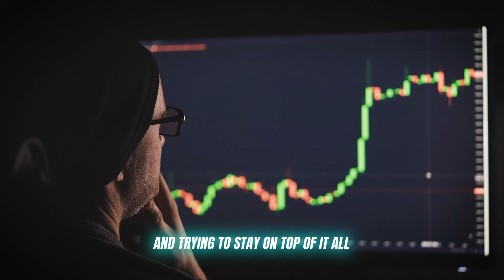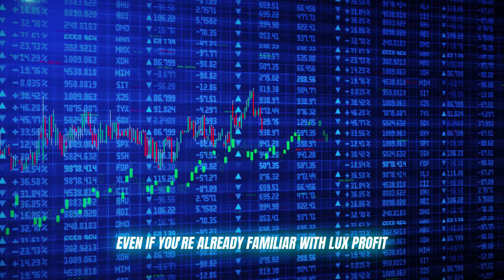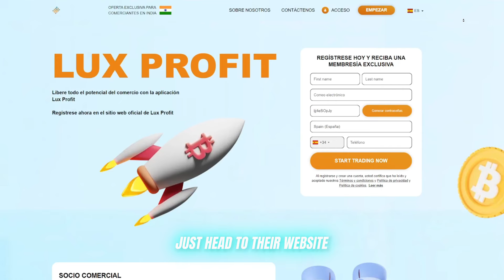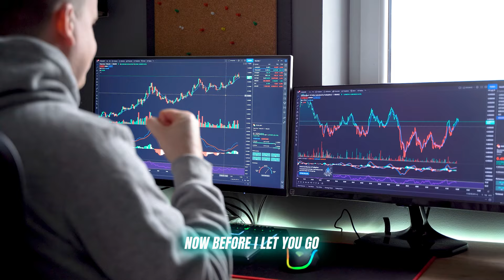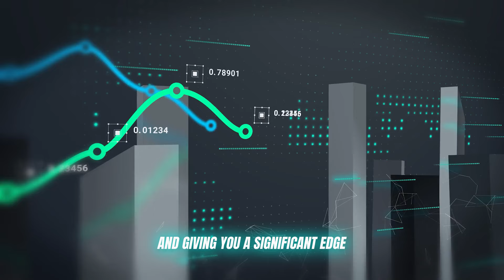Lux Profit Opiniones (Legítima✅ o estafa🥵) ¡Las mejores estrategias comerciales para 2024 reveladas!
✅ Introducción a Lux Profit

Lux Profit es una plataforma avanzada de trading para criptomonedas, forex y CFD. Con análisis en tiempo real y una interfaz intuitiva, facilita el trading tanto para principiantes como expertos. Ofrece herramientas precisas y alertas personalizadas para identificar oportunidades rentables.

✅ ¿Qué es Lux Profit?

Lux Profit brinda acceso a varios mercados financieros y ofrece opciones de trading tanto manuales como automatizadas. La plataforma permite a los usuarios diversificar carteras en activos como Bitcoin, forex y CFD. Sus herramientas de análisis y datos en tiempo real ayudan a los traders a mantenerse a la vanguardia en un mercado dinámico.

✅ ¿Cómo funciona Lux Profit?

Lux Profit analiza mercados y tendencias para identificar oportunidades. Los usuarios pueden operar manualmente con señales o usar operaciones automatizadas. Ofrece datos en tiempo real y alertas personalizables para decisiones informadas.

✅ Características de Lux Profit

👉 Operaciones manuales y automatizadas: elija entre trading manual o algorítmico.
👉 Análisis avanzados: gráficos de mercado y cotizaciones en vivo.
👉 Alertas personalizadas: reciba notificaciones de eventos y precios.
👉 Operaciones demo: practique sin riesgos antes de invertir.

✅ ¿Lux Profit es una estafa o una plataforma legítima?

Lux Profit es una plataforma de operaciones legítima conocida por su sólida seguridad y operaciones transparentes. La plataforma utiliza tecnología de cifrado avanzada para garantizar la seguridad y privacidad del usuario, lo que proporciona un entorno confiable para las operaciones en línea.

✅ Reseñas de usuarios de Lux Profit: ¿Están los usuarios satisfechos con los resultados?

Lux Profit tiene comentarios positivos de los usuarios, y los operadores elogian su interfaz fácil de usar y sus herramientas de operaciones avanzadas. Los usuarios aprecian especialmente las señales precisas y el soporte 24 horas al día, 7 días a la semana.

✅ ¿Cómo registrarse en la plataforma Lux Profit?

1. Registro:
Complete el formulario en el sitio oficial.

2. Depositar:
Ingrese al menos 250 € para activar la cuenta.

3. Operar:
Acceda a los mercados y comience a operar con las herramientas de Lux Profit.

✅ Atención al cliente de Lux Profit

Lux Profit ofrece soporte 24/7 por chat en vivo y correo electrónico para asistencia con registro, financiación y uso de la plataforma.

✅ Pros y contras de Lux Profit

Pros:
Interfaz fácil de usar
Herramientas de negociación avanzadas y análisis en tiempo real
Opciones de negociación automáticas y manuales
Atención al cliente receptiva

Contras:
Algunas restricciones por país.

✅ Depósito mínimo requerido en Lux Profit

Se requiere un depósito mínimo de 250 € para comenzar a operar en Lux Profit, lo que da acceso al conjunto completo de herramientas de la plataforma.

✅ Lux Profit: países compatibles

Lux Profit está disponible en muchas regiones, incluidas América del Norte, Europa y Asia, aunque algunos países como EE. UU. e Israel tienen restricciones.

✅ Dispositivos compatibles con Lux Profit

Lux Profit funciona tanto en computadoras de escritorio como en dispositivos móviles, lo que garantiza que pueda operar desde cualquier lugar con facilidad.

✅ Conclusión

Lux Profit ofrece una plataforma fácil de usar con herramientas avanzadas para operar con criptomonedas, divisas y CFD. Con análisis en tiempo real, seguridad y opciones flexibles, es una opción sólida para operadores de todos los niveles.

✅ Momentos clave

0:00 - Introducción
0:22 - El mundo del trading de criptomonedas
0:40 - ¿Qué es la plataforma Lux Profit?
1:49 - Características clave de Lux Profit
2:44 - Registro en Lux Profit
3:20 - Cómo evitar las estafas de Lux Profit
3:45 - Conclusión

Lux Profit Opiniones (Legítimo✅ o estafa🥵) ¡Las mejores estrategias comerciales para 2024 reveladas!

Términos de búsqueda: Lux Profit, Reseña de Lux Profit, Reseña de la Plataforma Lux Profit 2024, Lux Profit 2024, Lux Profit Legítimo o Estafa, Reseña de la Plataforma Lux Profit

Ignorar Etiquetas: Lux Profit, Reseña de Lux Profit, Plataforma de trading Lux Profit, Estafa de Lux Profit, Sitio web oficial de Lux Profit, Lux Profit legítimo, Lux Profit España, legítimo, estafa, criptomonedas, trading de criptomonedas, plataformas de trading con IA, Lux Profit Estafa o Legítimo, Reseña de usuarios de Lux Profit, Lux Profit MX, Lux Profit AR, ¿Qué es Lux Profit?, Lux Profit México.